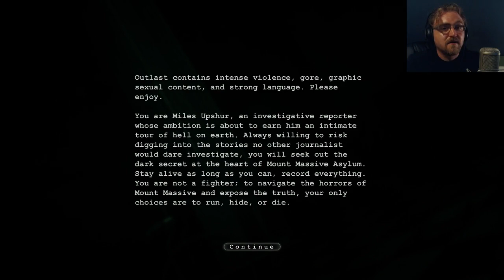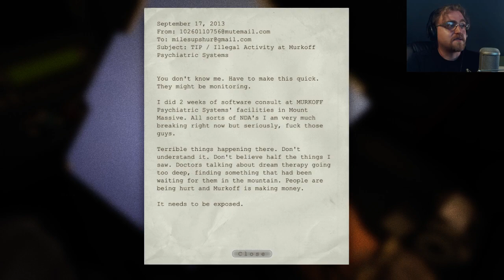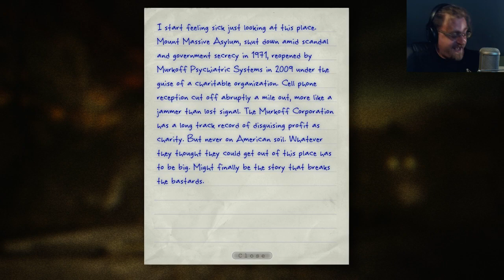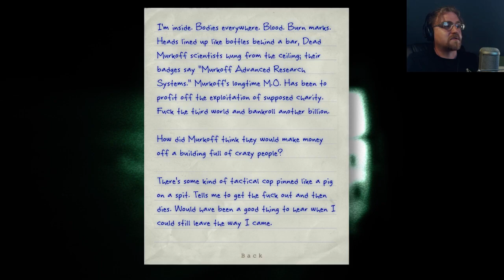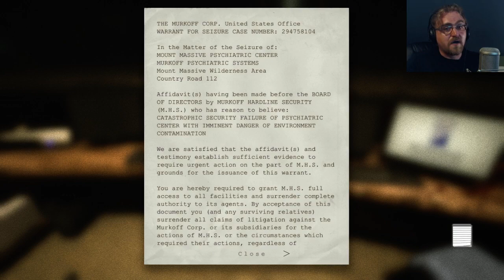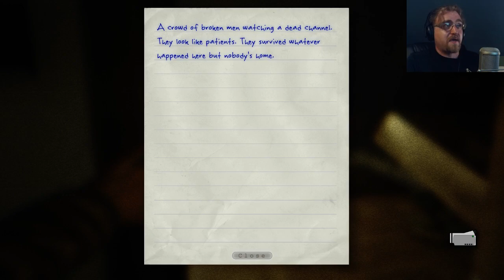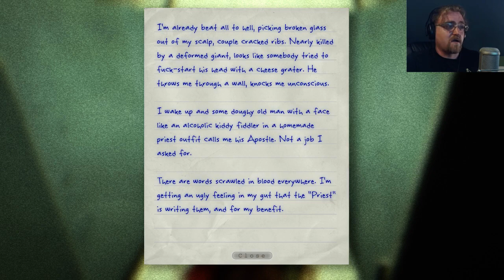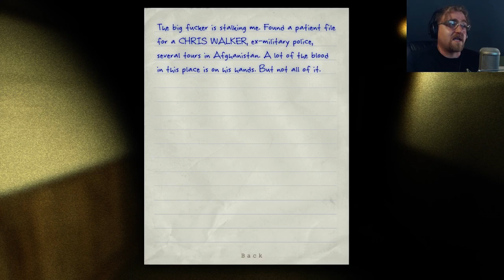Mount Massive Indeed! Outlast #1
i embark on an incredible journey to mount massive asylum to unravel a mystery